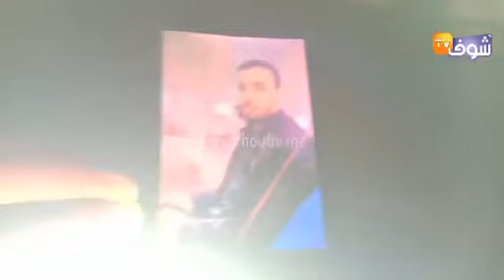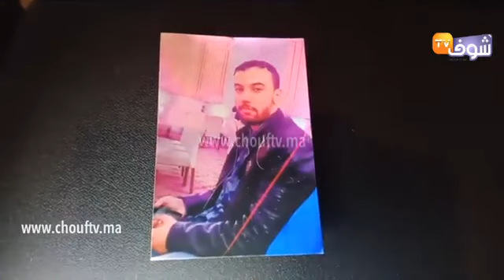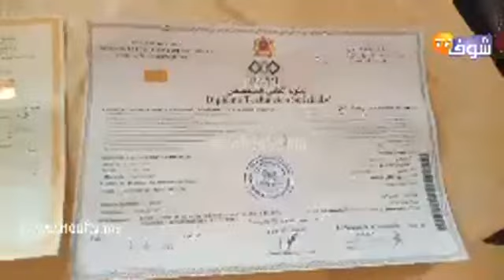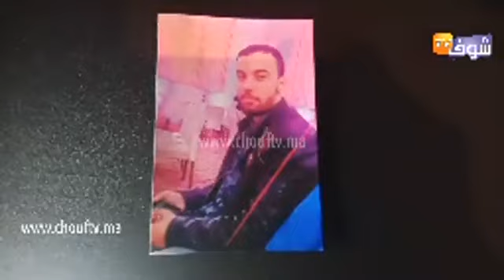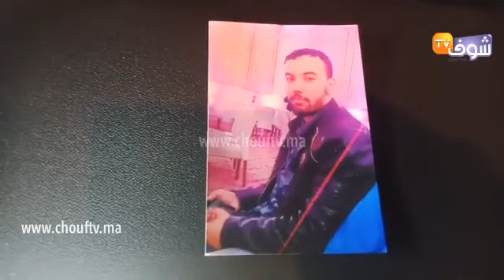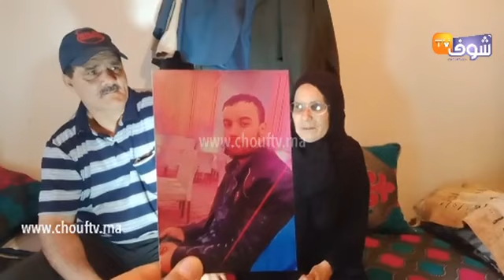مباشرة من كازا:شاب كان كيقرا مزيان ودارو ليه السحور سطاوه وخرج من دارهم ومرجعش الأسرة تناشد المغاربة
مباشرة من كازا:شاب كان كيقرا مزيان ودارو ليه السحور وسطاوه وخرج من دارهم ومرجعش والأسرة تناشد المغاربة